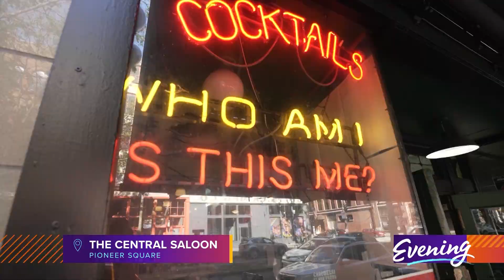Meet the Band – Waves Crashing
A Northwest alternative indie rock band with sounds from the '80s and '90s.